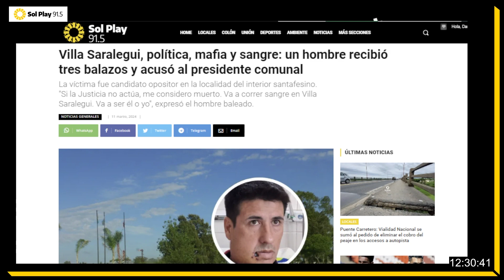PIDEN LA INTERVENCIÓN DE LA COMUNA DE VILLA SARALEGUI